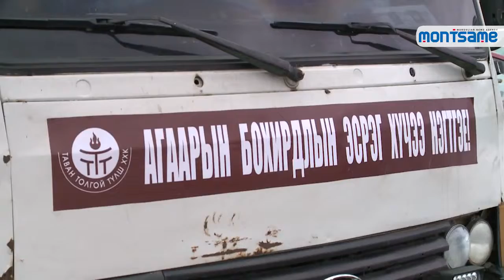Өнөөдрөөс нийслэл хот руу түүхий нүүрс оруулахгүй